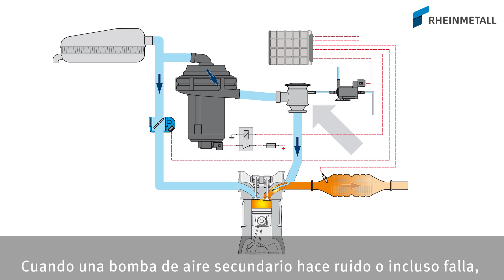Comprobar la válvula de aire secundario de forma fácil y rápida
Si una bomba de aire secundario hace ruidos o falla, muchas veces se debe a una válvula de aire secundario adherida o que ya no cierra por completo. Esto origina que el agresivo condensado de gases de escape llegue a la bomba y cause averías en ella. En este vídeo descubrirás cómo puede comprobarse una válvula de aire secundario.